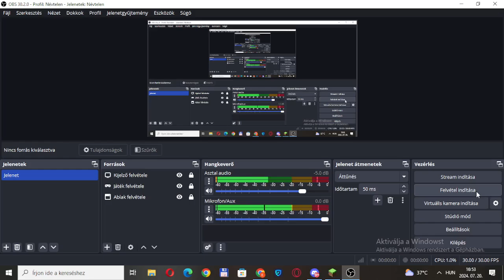Minecraft Barátos Minecraft 1.rész MENNYI GYÉMÁNT